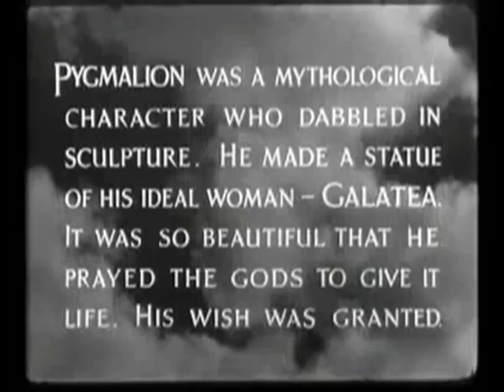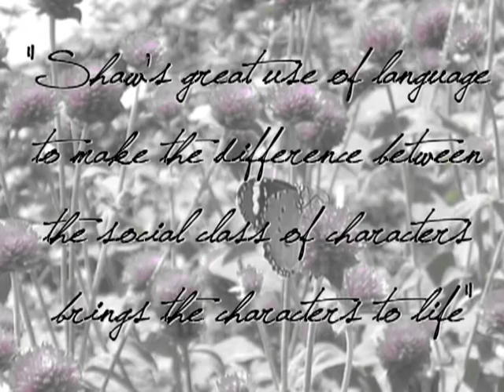Pygmalion Trailer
A trailer for pygmalion for my english class